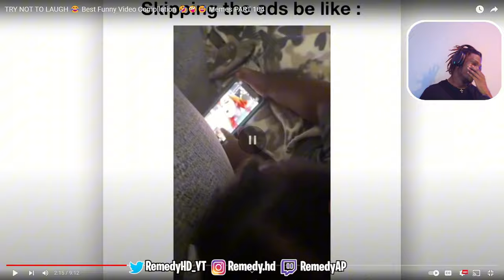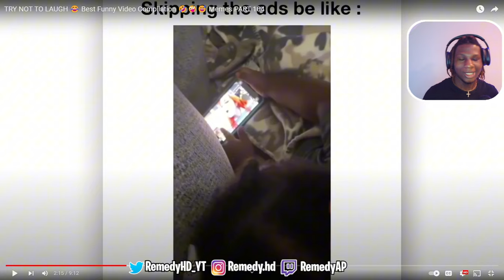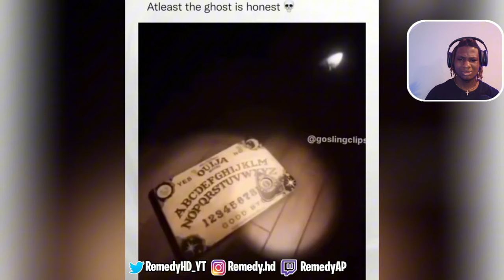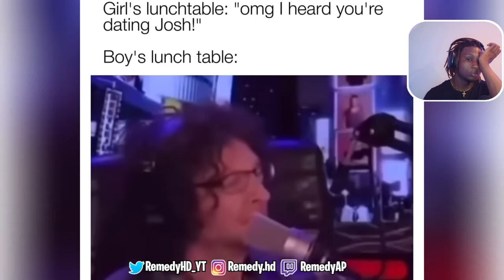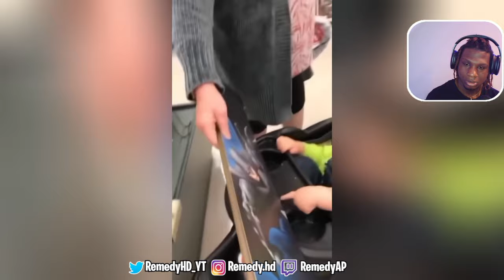This Is Terrible..FUNNIEST VIDEOS| TRY NOT TO LAUGH CHALLENGE!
gg's guys, I like doing this try not to laugh stuff, it's better interacting with you guys like this.

Here I play multiple games on different platforms, any game suggested will be played and we're just here to have a fantastic time together. Most of my time on youtube has been surrounded by the gaming application ROBLOX, but overtime I wanted to expand my general audience and pursue a new widespread of games. I'm here to create new opportunities and experiences for both myself and viewers.